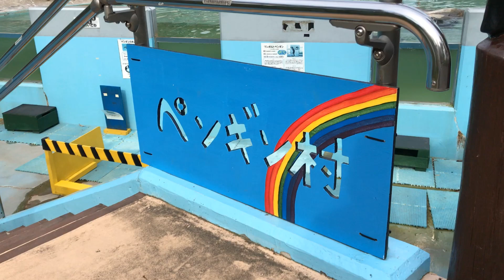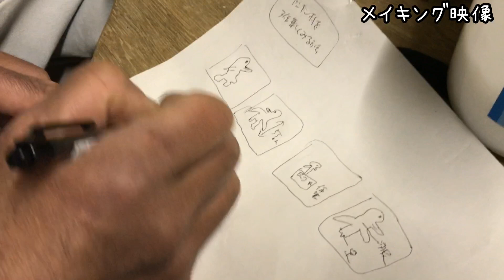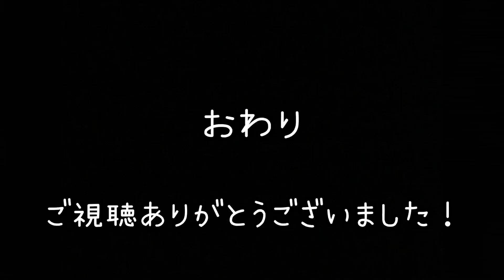【おうちでZOO×GW】GW特別動画！フンボルトペンギン編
ついに来ましたＧＷ！！お家にいながら動物園気分を味わおう！！５月２～６日の間、飼育員による動物たちの特別動画をお届けします！日替わりで色々な動物が登場します！
今回紹介するのはフンボルトペンギン！ペンギン村の秘密に大接近！フンボルトペンギンたちの姿をお楽しみください♪